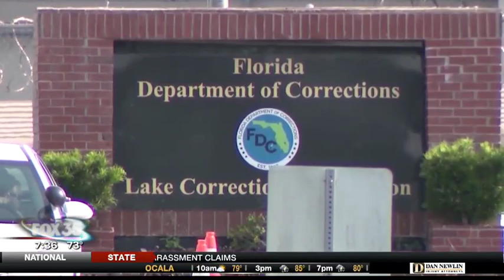Rep. Anna Eskamani on improving prison condition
Rep. Anna Eskamani talks to Fox 35 on improving prison condition.